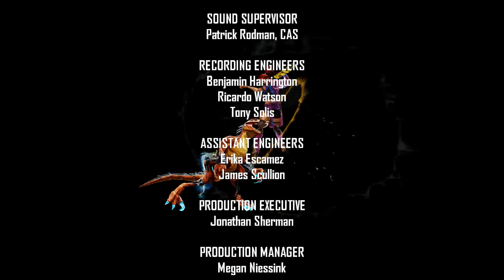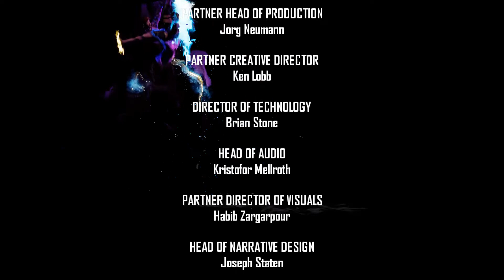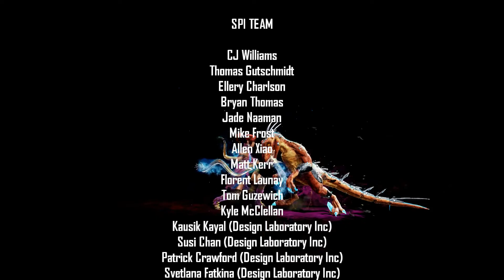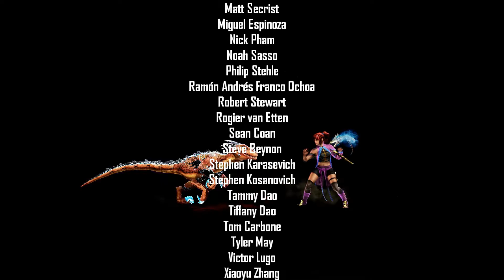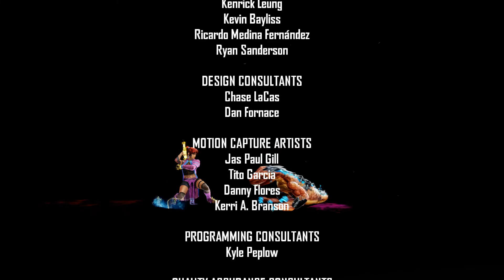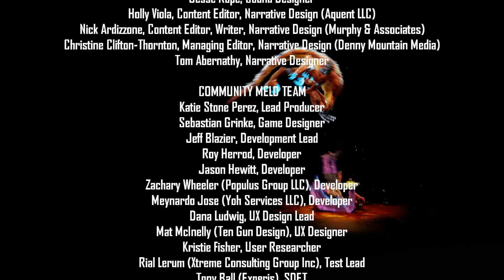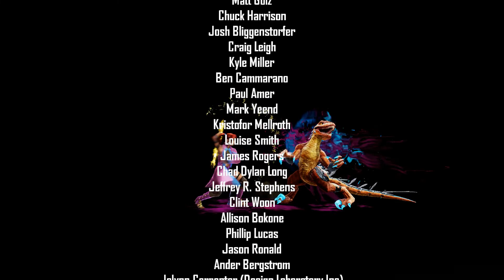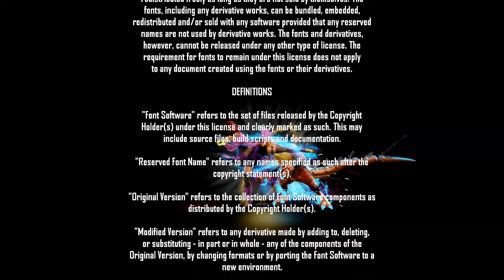Jago Story Mode | Killer Instinct (PC) Full Let's Play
Let your body move to the Killer Groove.

Hey everyone. woohoo! welcome to my let's play and possibly new series Killer Instinct. It's been years since I last played a Killer Instinct game. I believe it was on the N64 system when I was twelve years old. I got to say this was pretty fun, and I hope y'all enjoy this first episode.

Noah_Black#7432